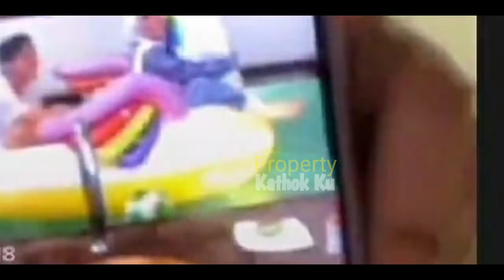Lesti BALAS DENDAM‼️ Rizky Billar NGAMUK Jadinya❓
Jangan Lupa: _
Thankz!!..